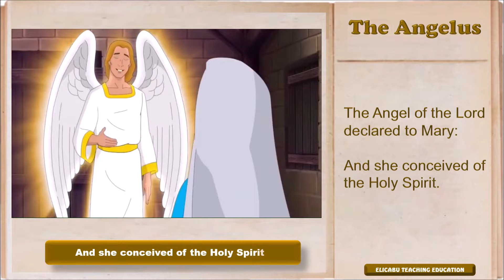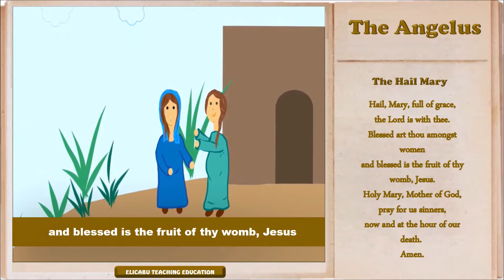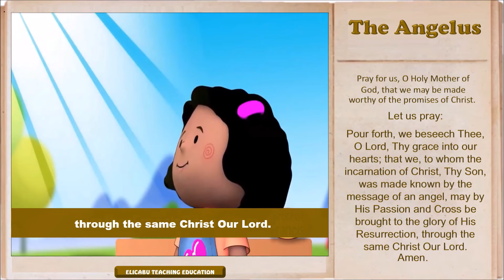The Angelus (for kids)